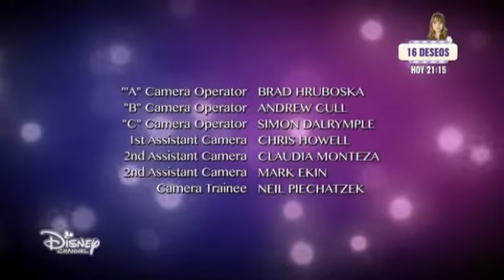AKADEMIA TAŃCA - S01E02 - Cała sala tańczy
Grupa młodych tancerzy z Akademii Tańca ma szansę wygrać Totalny Turniej Tańca Regionalnego. Ich kapitanem jest ambitna Emily, która ma na swoim koncie wiele sukcesów. Emily, Riley, James, West, Tiffany i Chloe to zgrana paczka przyjaciół – tworzą grupę taneczną, razem trenują i spędzają wolny czas miedzy kolejnymi próbami. Są ambitni, naprawdę dobrzy w tańcu, a ich motto brzmi: "tańczcie jak na wielkiej scenie". Kiedy do dołącza do nich utalentowana Michelle wszystko się zmienia. Między przyjaciółmi dochodzi do konfliktu, pojawiają się spory, intrygi, zazdrość i walka o wpływy. Żeby zdobyć tytuł mistrza przyjaciele muszą najpierw dojść do porozumienia. Bez zgodnej współpracy nie będą mieli szansy na zakwalifikowanie się do kolejnego etapu Mistrzostw, tym razem o randze narodowej.